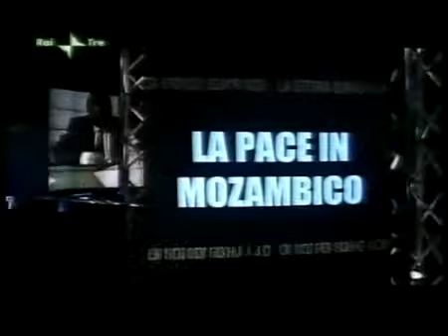Storia della comunita di S. Egidio 5-6.flv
film-documentario «L'audacia dell'amore» di Maite Carpio, per «La Storia siamo noi»